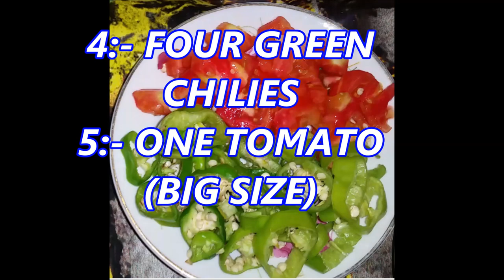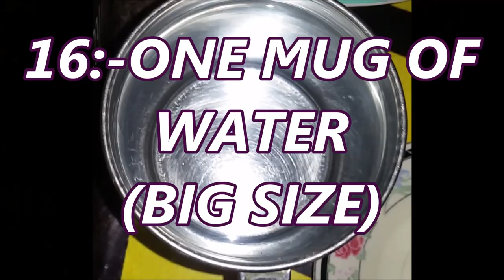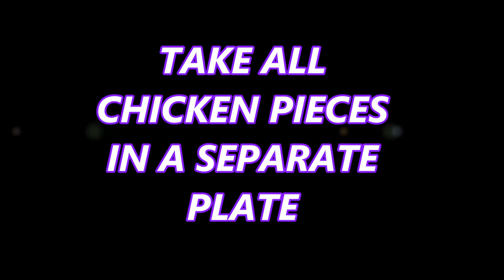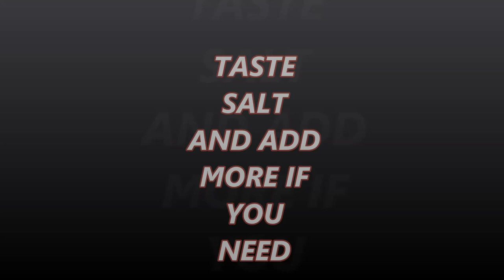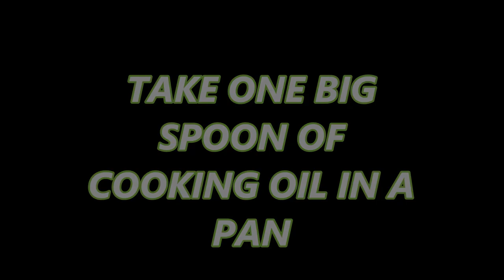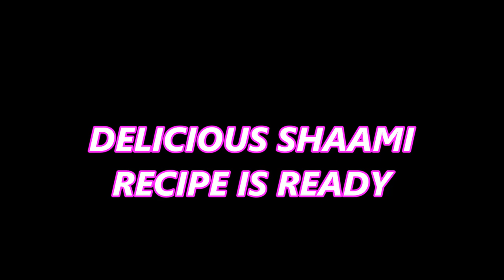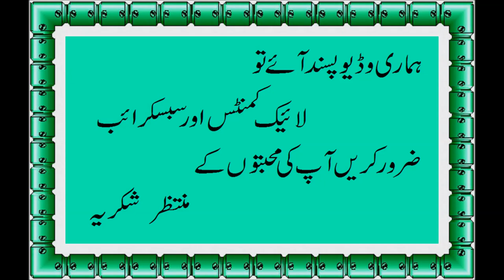CHICKEN SHAMI KABAB **cook with fast recipes**